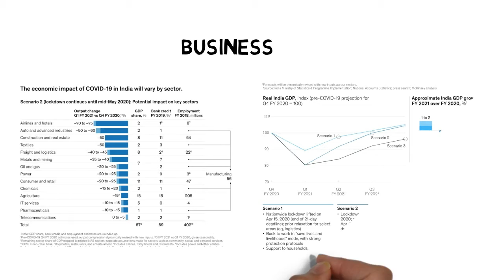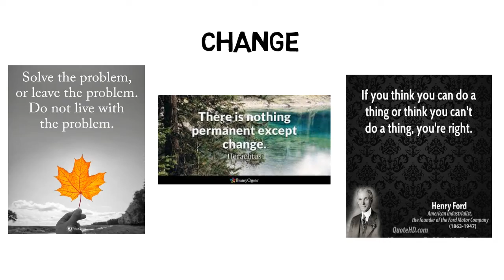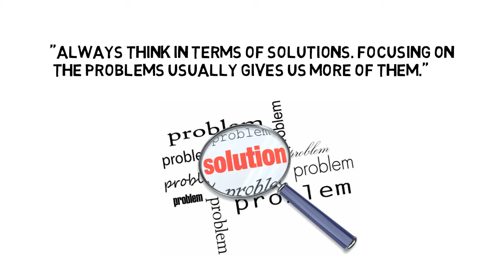Job or Business after Corona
The images and other news articles are used in this video only for the educational purpose. Thanks to all and the original rights will be with them only. We are not going to claim any monetary benefits from this video.